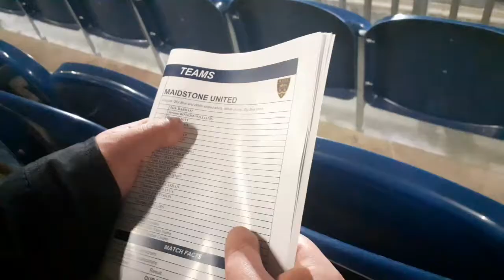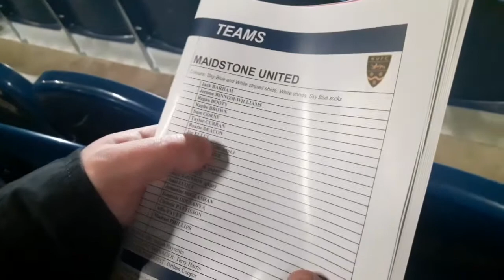AWAY DAYS: Dulwich Hamlet V Maidstone United A really tight game, a good point away from home